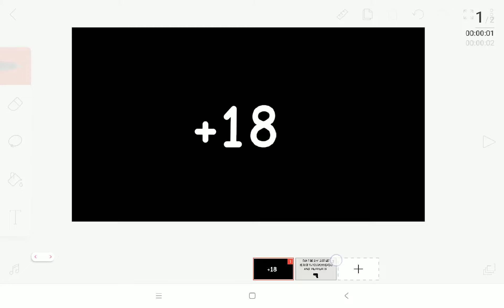+18 or +14 😏🤤 // please read description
pls save the gacha community 😇